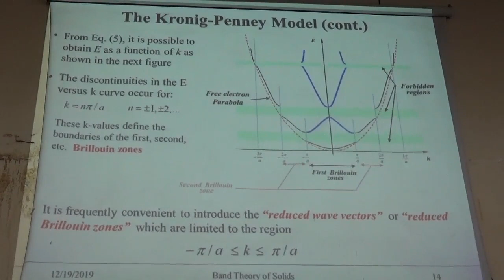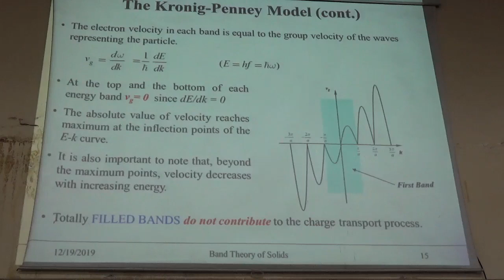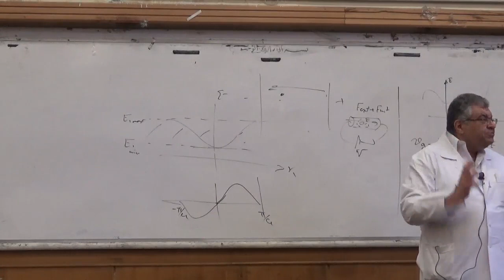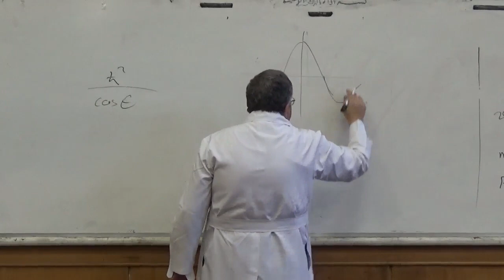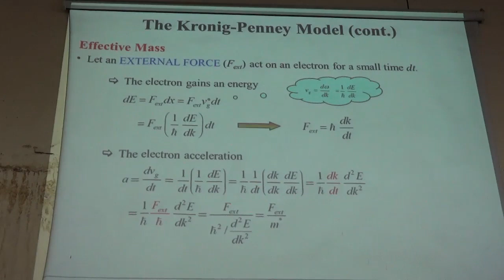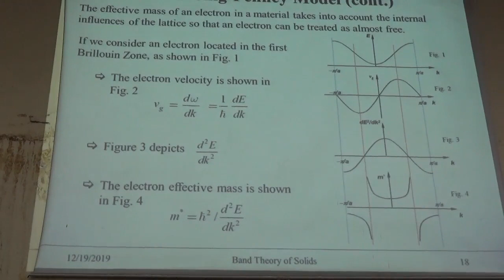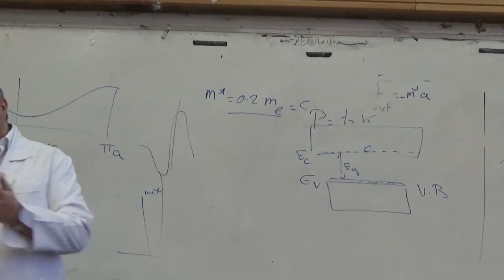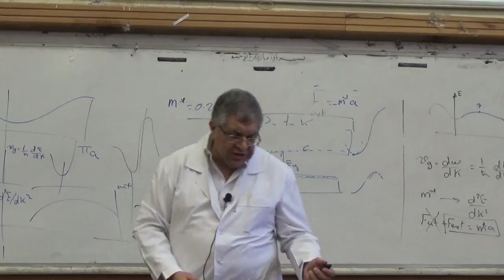Dr Wael-Lecture 18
باقى. بس جزء ال hole بعده وقبله خلص